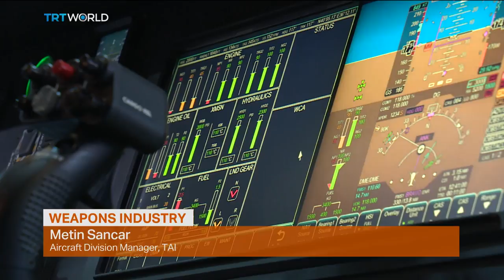Money Talks: International Defence Industry Fair in Istanbul 2017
Turkey is pushing its way into the global arms industry which is dominated by the United States, Russia, China, Britain and France.  It's now able to show off a Turkish built helicopter, GPS-guided missiles and a gun that uses magnetic fields. They're all on show at the International Defense Industry Fair in Istanbul. Mobin Nasir reports and Ivan Eland joins us from Washington DC, he`s defence analysts and author.